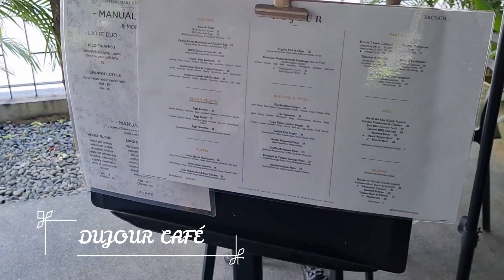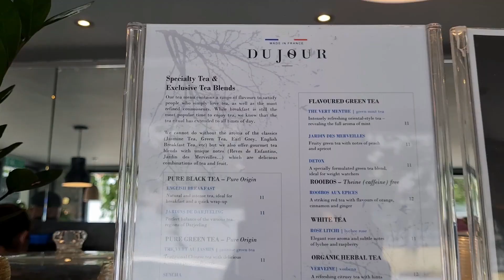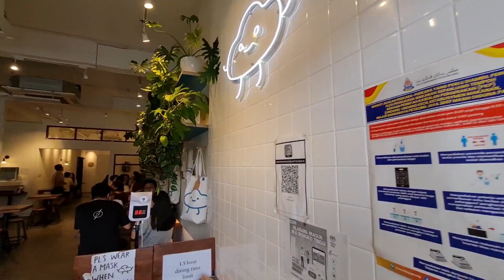VLOG • Girl's Day Out! ☕🧇 | Nitsa Sue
Wassup everyone! ♡ Today’s vlog is how I usually hang out with my two best friends, they are really funny don't you think? ;) Wherever you are watching this from, I hope you are safe!

🎶 Music
Sugar Cookie (by 샛별)
Rooftop (by N.Flying)

🌷About me
Hi! I am Sue, based in Malaysia! I create mostly lifestyle vlogs, travel vlogs and anything in between ☁️